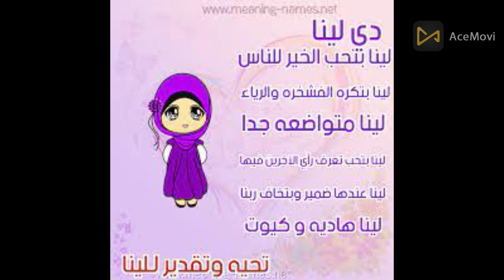مواصفات حاملة اسم (لينا)_من تصميمي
شہكُہرا لہكُہم اعہزائيہ عہلہي الہمشہاهدة ودمتہم فُہيہ رعہايہة الہلہه وحہفُہظه